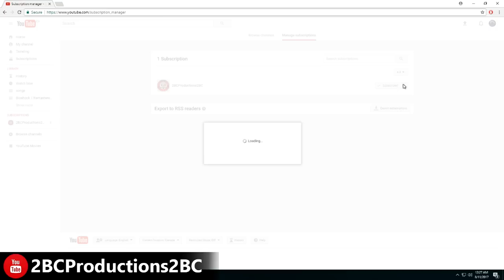LAST BRAVO CUP - GTA 5 - Superbian Grand Prix ep. 6